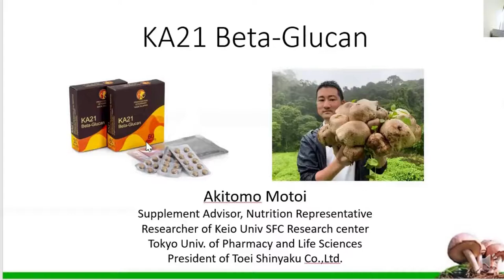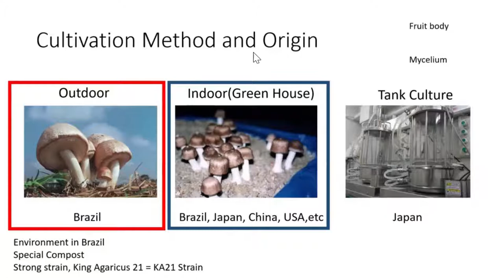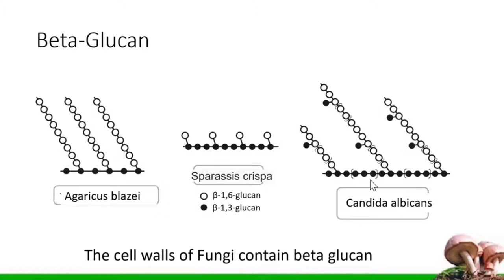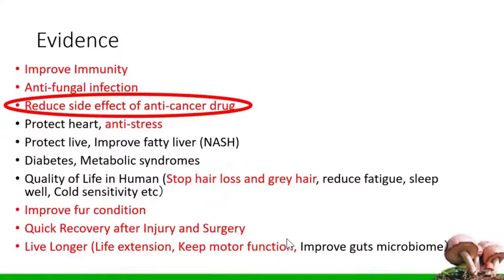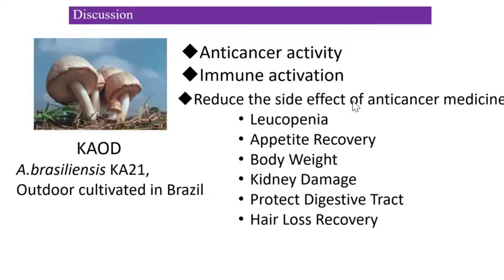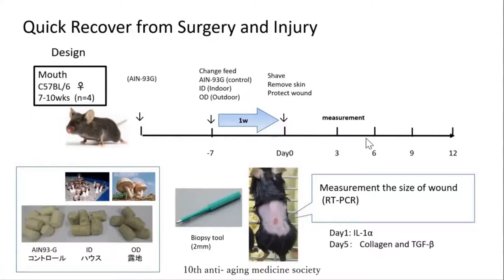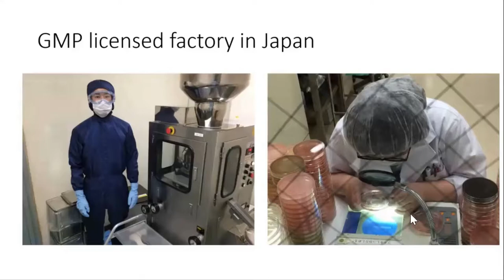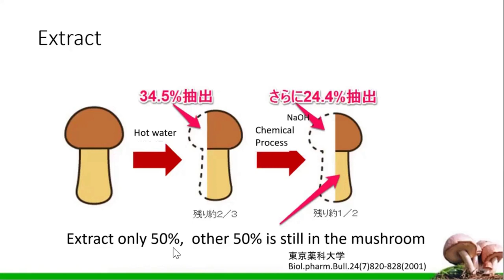Webinar: Medicinal Agaricus Mushroom Usage in Veterinary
Lecturer: Akitomo Motoi, Supplement Advisor, Nutrition Representative, Researcher of Keio University SFC Research Center, Tokyo University of Pharmacy and Life Sciences, President of Toei Shinyaku Co., Ltd.

00:00 – About Toei Shinyaku Co., Ltd.
05:21 – What is Agaricus brasiliensis; About King Agaricus 21 (KA21)
17:40 – Scientific Evidence
18:29 – Scientific Evidence: Immunity Improvement and Anti-fungal infection effect
31:38 – Scientific Evidence: Reducement of Anti-Cancer Drug Side Effects
42:43 – Scientific Evidence: Anti-Stress Effect
46:41 – Scientific Evidence: Fur Condition Improvement
51:17 – Scientific Evidence: Recovery after Injury and Surgery
54:47 – Scientific Evidence: Longevity
57:56 – KA21 Beta-Glucan
1:05:20 – Q&A

KA21 Beta-Glucan – high-quality supplement for pets for strong immunity 💪

Suitable for pets of all ages and kinds 🐶🐱🐰🐹🐭

🌿 Made from 100 % of King Agaricus mushrooms

👩‍🔬 20 years of research
👩‍🔬 30 published research papers

💛 Boosts immunity
💛 Improves appetite
💛 Improves skin and coat condition
💛 Reduces stress and anxiety
💛 Reduces the symptoms of various diseases